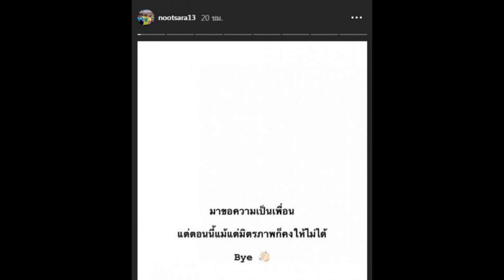บ้านที่สหรัฐฯ นุศรา ต้อมคำ เลิกกัปตันทีมฝากเตือนบางอย่างแก่รุ่นน้องI ข่าวล่าสุดวันนี้ ดาราดัง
บ้านที่สหรัฐฯ นุศรา ต้อมคำ เลิกกัปตันทีมฝากเตือนบางอย่างแก่รุ่นน้องI ข่าวล่าสุดวันนี้ ดาราดัง#ข่าวดารา